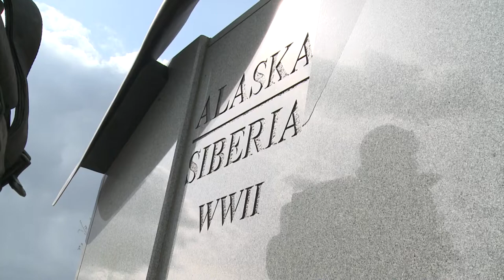Аляска, Фэрбанкс_Alaska, Fairbanks_Footage 406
100% Free stock footage for private and commercial use.

Архив HD Видеоматериала:
100% бесплатные Видеоматериалы для частного и коммерческого использования. Бесплатные предложения сотен видео и сюжетов!